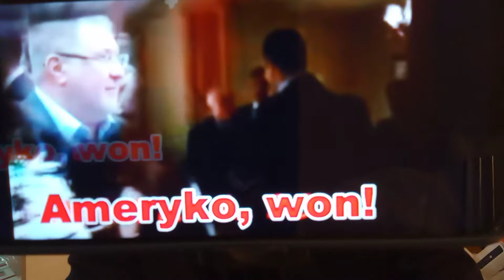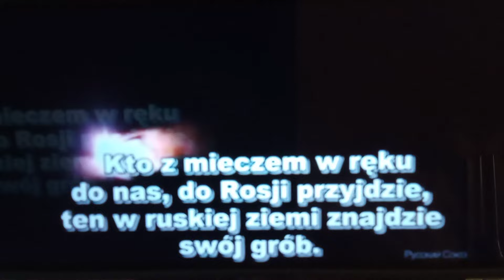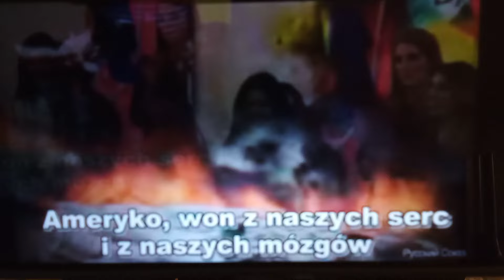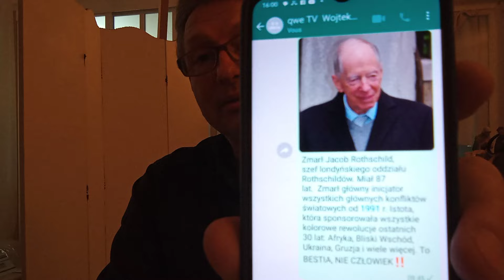28 02 24 . Szkoła Myślenia - Rothschild ~ znam patriotów, która tą śmierć ucieszyła !?